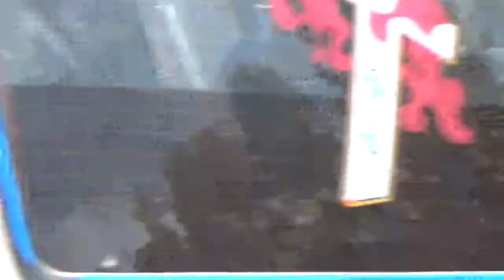Addis Ababa, Ethiopia, Africa 2018